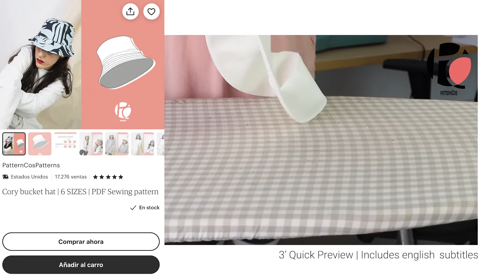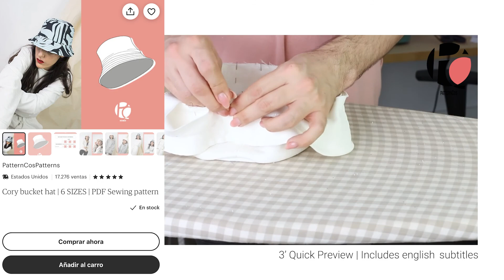Cory bucket hat | Digital PDF Sewing Pattern | Teaser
CORY BUCKET HAT | PDF Sewing Pattern

📌 Includes english subtitles

📌 Have you sewn any of our patterns? Share your creations with us in our IG account!